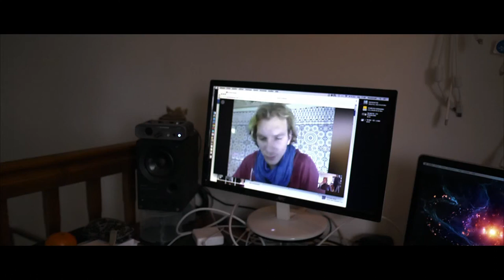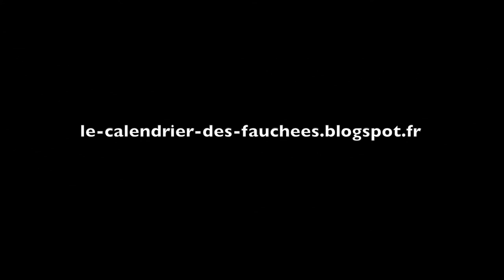Le calendrier des fauchées : rencontre du premier homme #5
Le calendrier des fauchées est un projet collaboratif destiné à collecter des fonds dans le but du financement des projets. Aline et Sophie Barbero ont eu l'idée de réaliser un calendrier avec des femmes et des hommes photographiés nus. Elles m'ont demandé de suivre leur projet et de réaliser un documentaire sur cette aventure sociale et artistique.